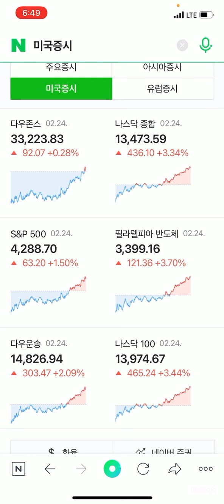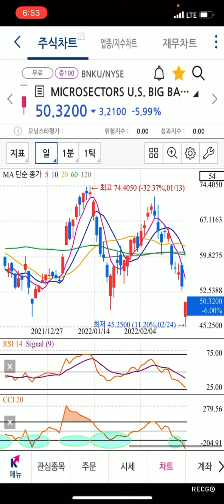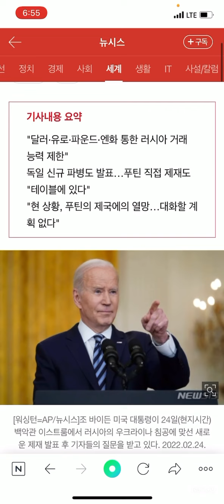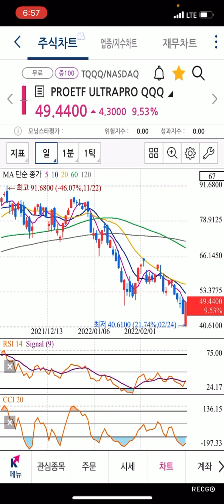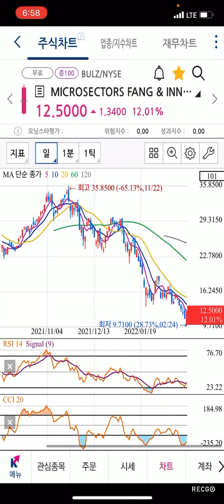전쟁으로 불확실성 해소 나스닥 급등 레버리지X3 모아간다 그리고 존버합니다 TQQQ SOXL FNGU BULZ BNKU